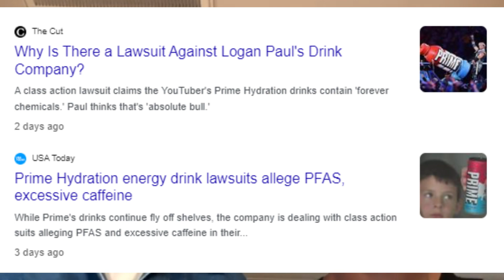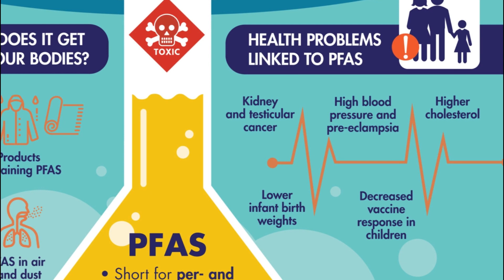Explosive $5M Lawsuit: Prime Drinks Allegedly Contaminated with 'Forever Chemicals,'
Prime Hydration, the energy drinks company co-founded by popular YouTubers KSI and Logan Paul, is now entangled in a massive $5 million lawsuit. The legal action comes as a result of alleged traces of per- and polyfluoroalkyl substances (PFAs), commonly known as 'forever chemicals,' found in Prime Hydration's Grape Sports Drink. The lawsuit claims that the company's products are "adulterated, misbranded, and illegal to sell," according to recently released court documents.
During a motion hearing held on April 18, official documents pertaining to the lawsuit were made public, shedding light on the grave accusations against Prime Hydration. The company, known for its range of sports drinks, drink mixes, and energy drinks, now faces severe scrutiny over the presence of PFAs in its popular Grape Sports Drink.
PFAs are synthetic chemicals that are highly detrimental to both human health and the environment. These substances can be found in various sources, including food and drink packaging, dust particles, and even drinking water. Research has linked exposure to PFAs with numerous adverse effects, such as decreased fertility and increased high blood pressure in pregnant women, developmental delays in children, elevated cancer risks, and compromised immune responses.
According to a court document dated August 2023, a third-party test reportedly detected significant levels of PFAs, including notable amounts of perfluorooctanesulfonic acid (PFOS), in the Prime Hydration Grape Sports Drink. The document states, "The amount of PFOS found within the product from testing is approximately three times the recommended lifetime health advisory for drinking water."
The allegations against the company have sent shockwaves through the industry, raising concerns about the safety and transparency of energy drink products.